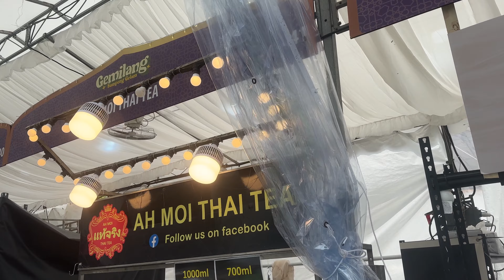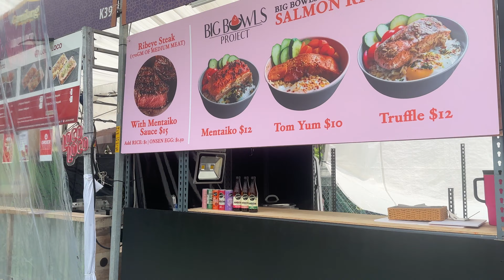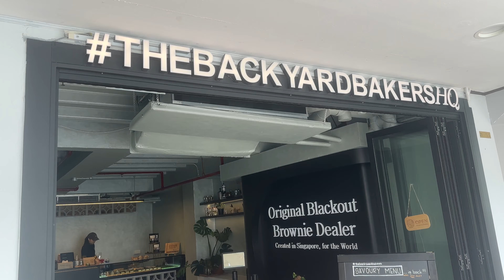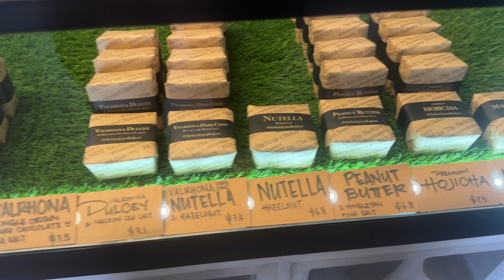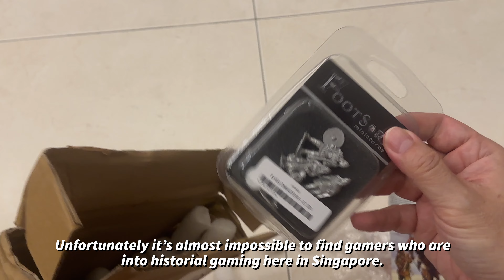Weekend chillin' in Singapore, Kampong Glam, Tarik @ Bali Lane, Eating Japanese Pasta & Painting!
Spend a lazy weekend in Singapore (world's most expensive city) checking out Kampong Glam and painting some miniatures.